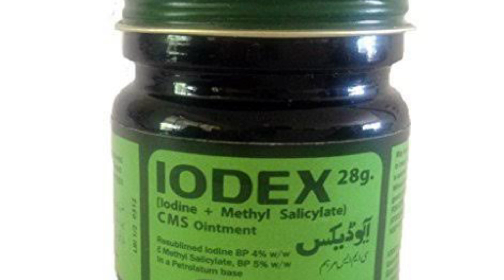Australian Parrots Legs Bone Broken Treatment in Urdu || How to fix broken leg of a budgie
australian parrots breeding tips
how to breed budgies
australian parrots breeding
australian parrots breeding setup
how to breed budgies parrots
australian parrot bareeding plan
australian parrot bareeding pakistan
budgies parrots
Australian Parrots Legs Bone Broken Treatment in Urdu
How to fix broken leg of a budgie
Budgies kii taang toot gaye
Swealing ka ilaag